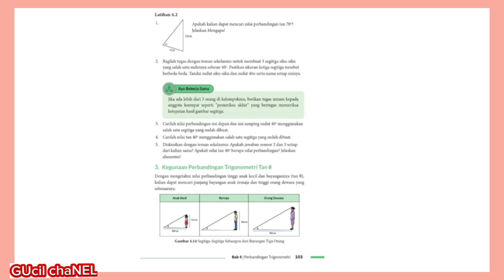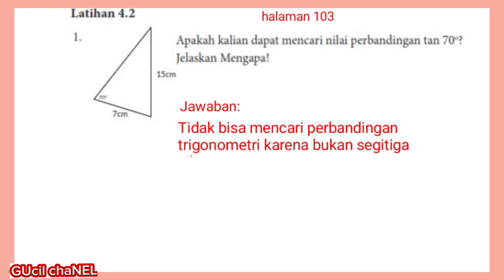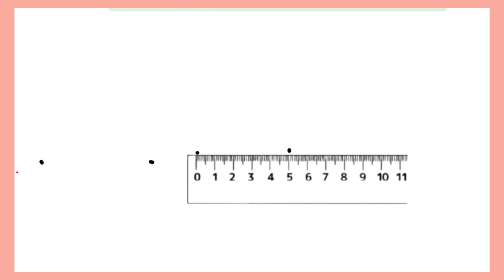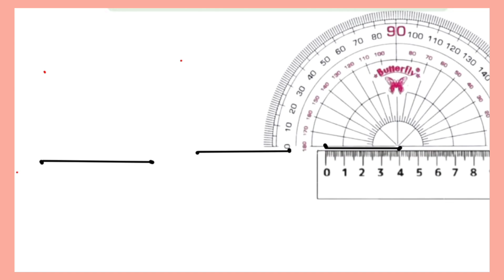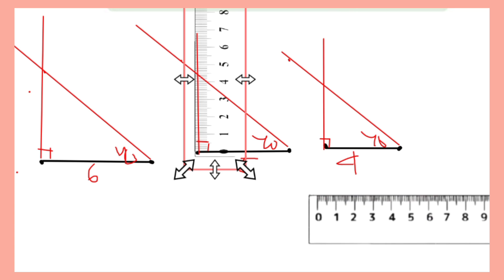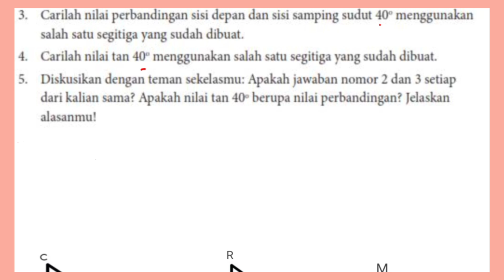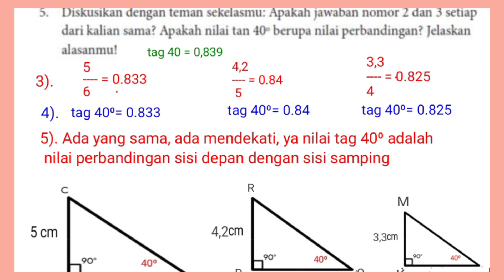Latihan 4.2 halaman 103 matematika kelas 10 ( X ) Bab 4 Kurikulum merdeka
kunci jawaban latihan 4.2 halaman 103 matematika kelas 10 ( X ) Bab 4 perbandingan trigonometri Kurikulum merdeka ‎@GUcilchaNEL1964